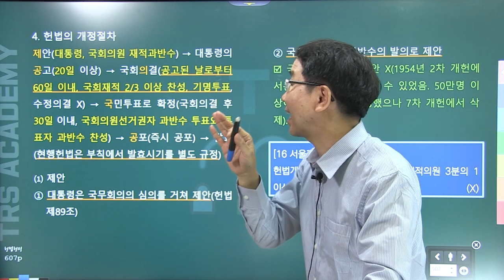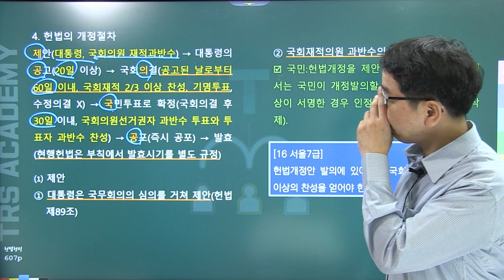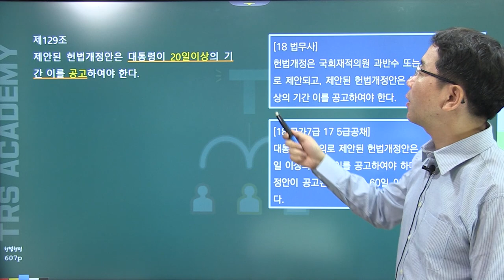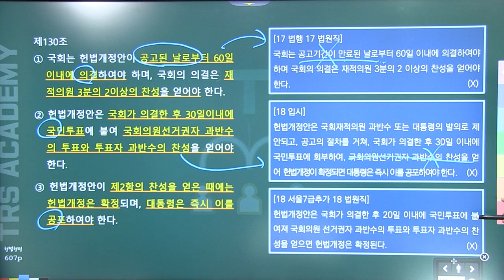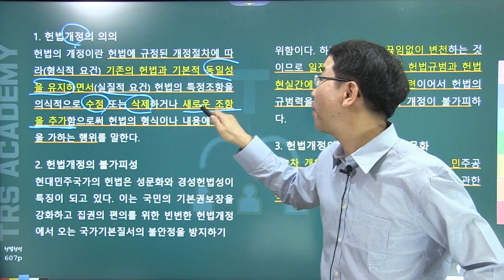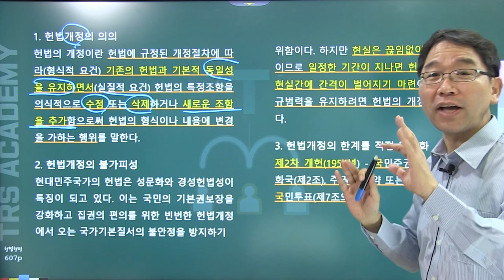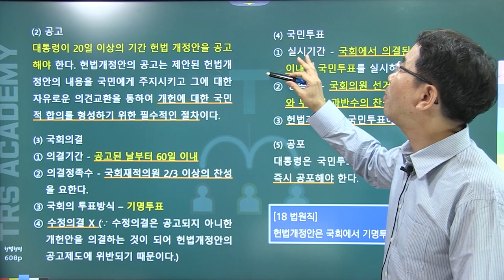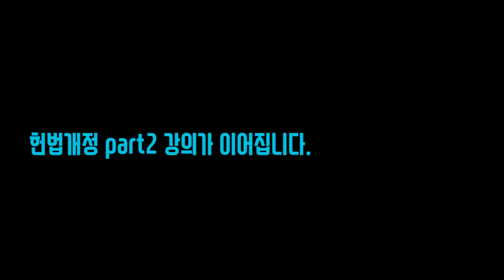배성중의 하루10분 헌법조문강의_#112 헌법 제128조~130조 part1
112번째 강의  '헌법 제128조~130조 part1'